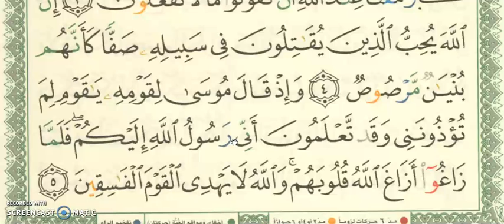SURAH 61 AS-SAF AYAH 1 TO 5 FOR IKRAM AND NA'EMA